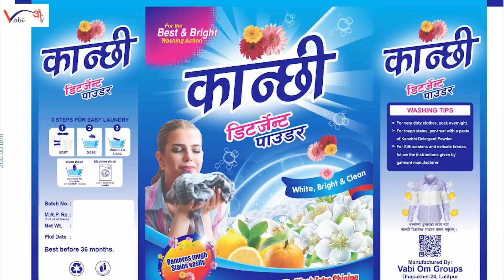पिन्कि, नन्दनि र हनि मुवा को नया बर्स श्रिनेहा सङ्ग pinky , honey, nandani and Shrinehaa